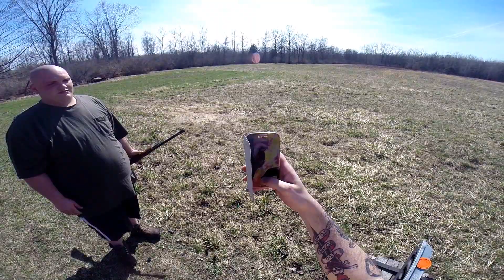GoPro Skeet Shooting